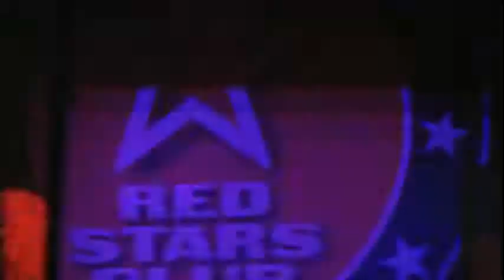Grand Funk Railroad (cover)Some kind of wonderful "GrandFuzzeRs"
GrandfuzzeRA PLAY live gig